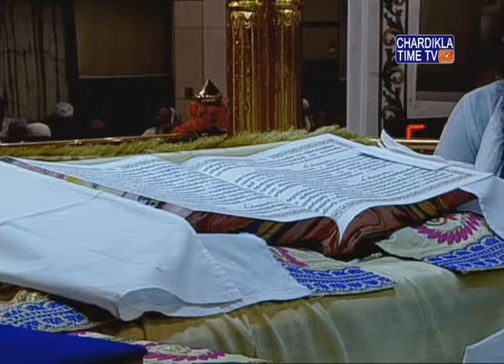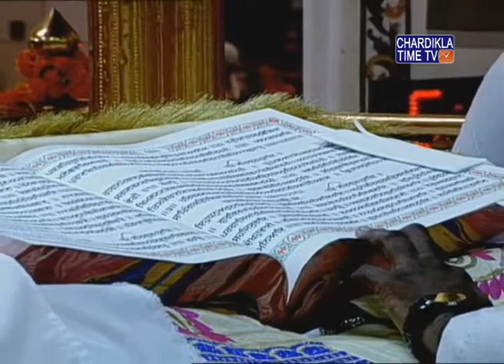Ardaas Hukamnama Gurudwara Bangla Sahib July 12, 2018